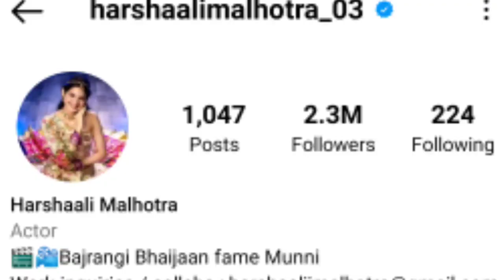जानिए Harshali Malhotra(Munni) Real Story/ Harshali Malhotra Lifestyle/ Family/ Munni frame Harshali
जानिए Harshali Malhotra(Munni) Real Story/ Harshali Malhotra Lifestyle/ Family/ Munni frame हर्षाली

  दोस्तों इस वीडियो में आप जानेंगे Harshali Malhotra की लाइफ की पूरी कहानी साथ ही जानेंगे उनकी पर्सनल लाइफ के बारे में सब कुछ |